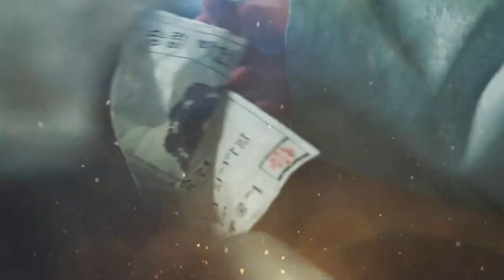Inilah Peran Jung So Min di Alchemy of Souls Season 2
Tim Produksi Alchemy of Souls Masih Rahasiakan Penggantian Jung So Min?